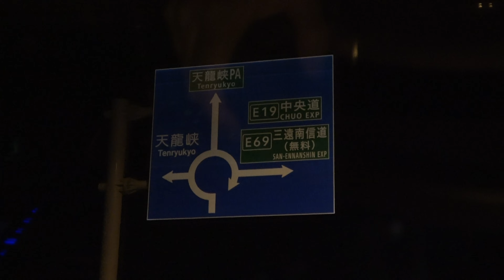長野県 天竜峡